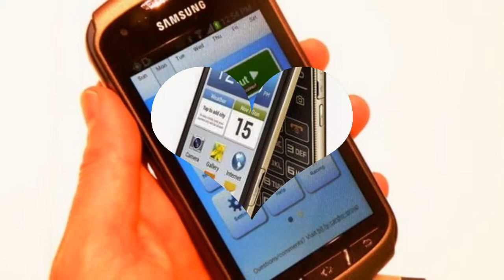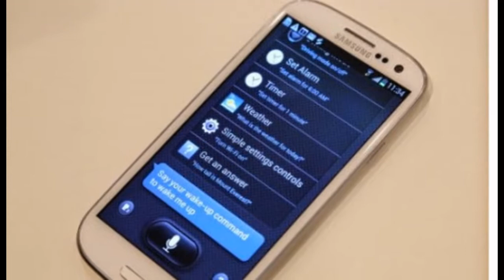The Latest Samsung Phone With Names